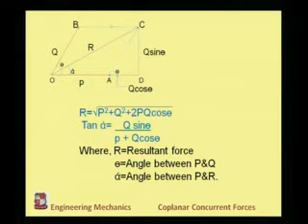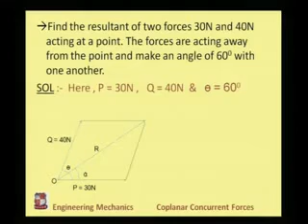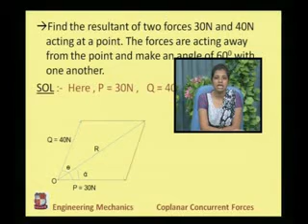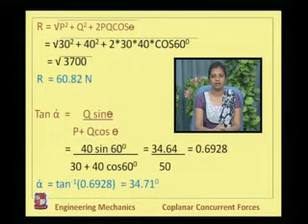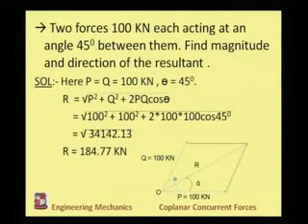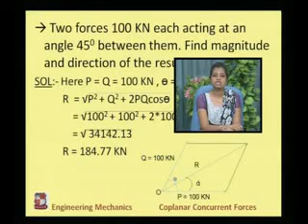Khushbu Shah-Engineering Mechanics-Coplanar Concurrent Forces_3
Khushbu Shah-Shree N M Gopnai Polytechnic Institute, Ranpur-Engineering Mechanics-Coplanar Concurrent Forces-2.1 Understand Co - planer Concurrent Force system
2.2 Compute  resultant & Equilibrium forces for given coplanar concurrent force system